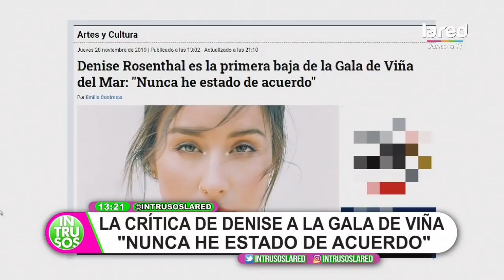Intrusos Programa Completo Lunes 09 de Diciembre 2019